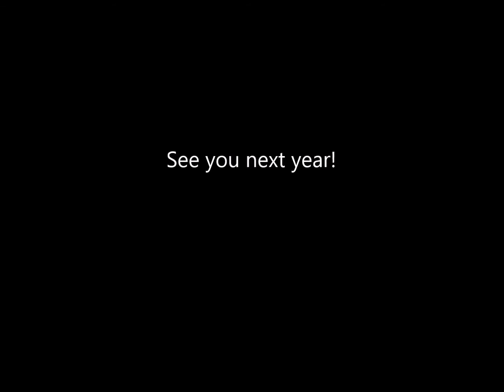Track and Field Meet on 5.15.2017 Souderton School District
, hurdles, track, long jumps Athena Peterson and kids from Souderton area